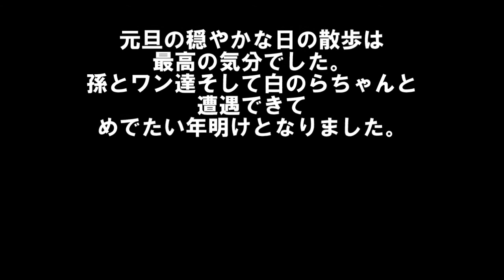孫娘とワン達と散歩 Part 2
Part 1のつづき、孫娘のユアちゃん、キャバリアのラム君、トイプードルまぁこ散歩中に白のらちゃんと遭遇
元旦の穏やかな日の散歩は最高の気分でした。
めでたい年明けとなりました。